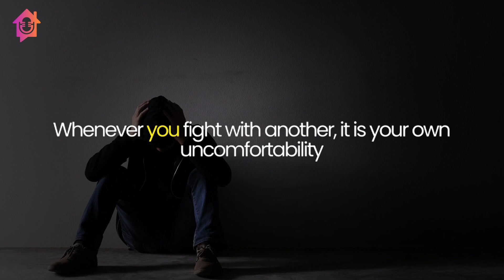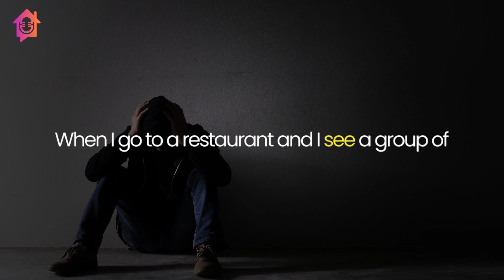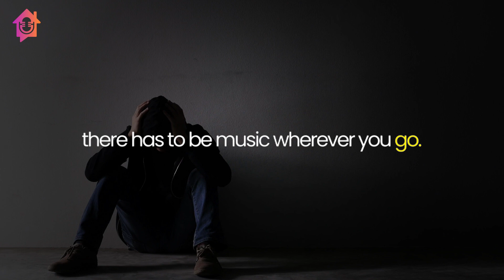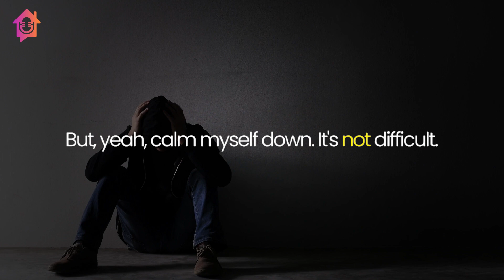Self-Conflict & Stress - Kapil Gupta MD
🙏 Namaste 🙏

The topic of the video is - Self-Conflict & Stress.

🙏 Namaste 🙏